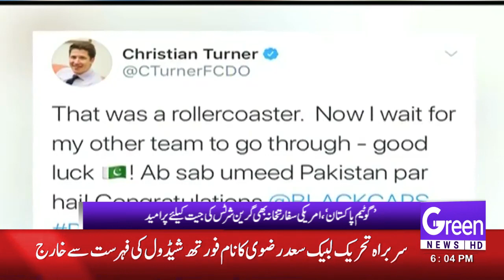GREEN NEWS | HEADLINES |06 PM | 11-11-2021